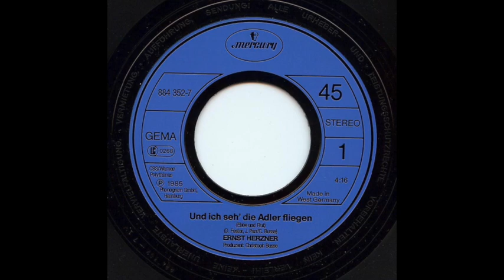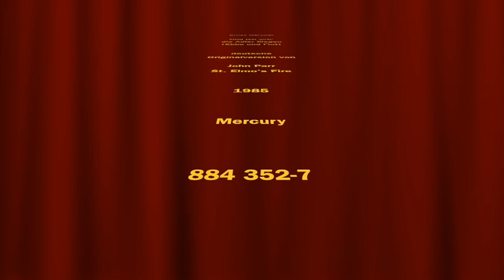Ernst Herzner - Und ich seh' die Adler fliegen (Ebbe und Flut) - 1985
deutsche Originalaufnahme des Welthit von John Parr
St. Elmo's Fire

Voraussetzung ist: Der Song muss auf Single erschienen sein (A oder B-Seite)
und er darf noch nicht auf YouTube sein.